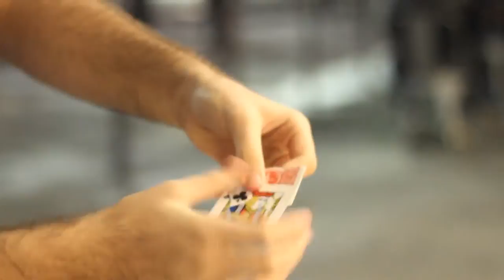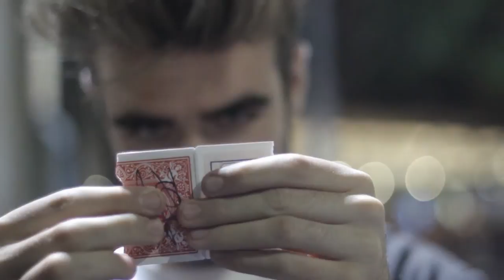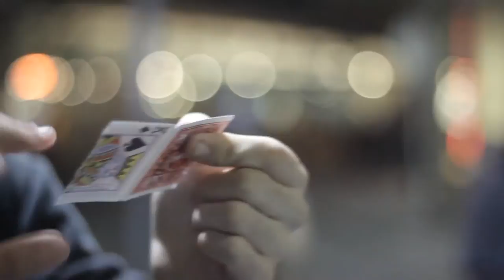Rejoined João Miranda Magic and Julio Montoro